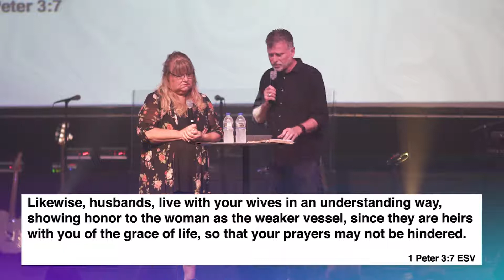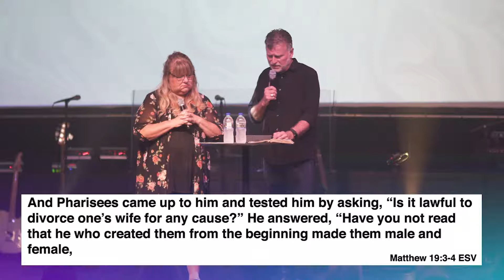THE GRACE OF LIFE // Pastors Matthew and Deborah Mallek // July 14th, 2019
On Sunday Refuge took a short break from our series "Core Values" to talk about relationships. Coming up on July 27th Refuge will be holding its "Becoming One" seminar and whether you are single, dating, engaged or married this seminar holds many amazing insights for you and the people that you care about.

To learn more about Becoming One and purchase your tickets feel free to visit our

To find more of our content and see what we believe make sure to visit our